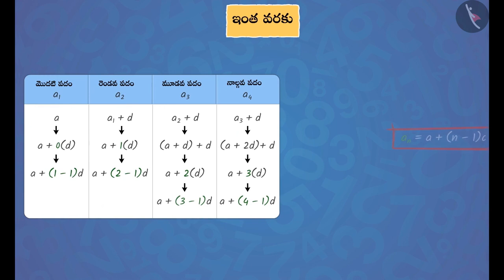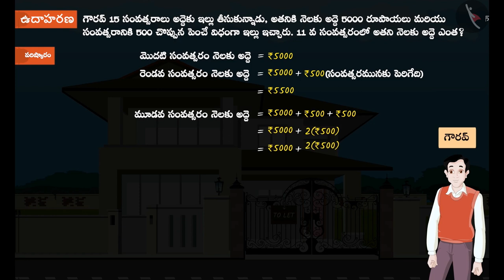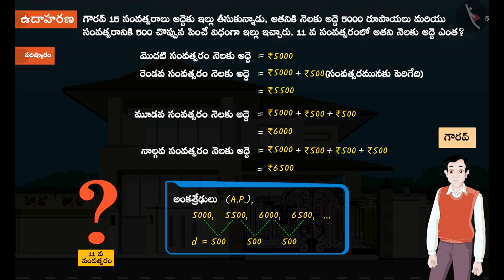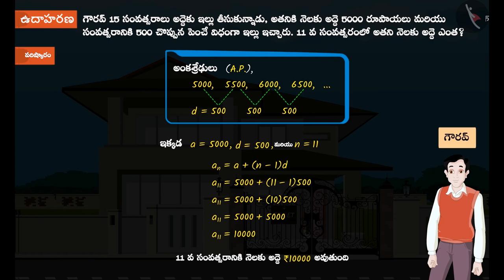అంకశ్రేఢి యొక్క n వ పదము|Part 2/3|nth Term of an Arithmetic Progression (AP)|Telugu|Class 10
అంకశ్రేఢి యొక్క n వ పదము|Part 2/3|nth Term of an Arithmetic Progression (AP)|Telugu|Class 10 | వర్గ సమీకరణాలు | कक्षा 10 | NCERT | అంక శ్రేఢులు

Similarity of Triangles and Theorems related to parallel lines in triangles | Quadratic Equations | Grade 10 | NCERT | Arithmetic Progressions (3)

Welcome to part 2 of nth Term of an Arithmetic Progression. In this video, we will discuss various examples of nth Term of an Arithmetic Progression.